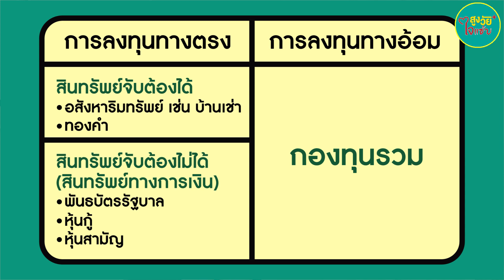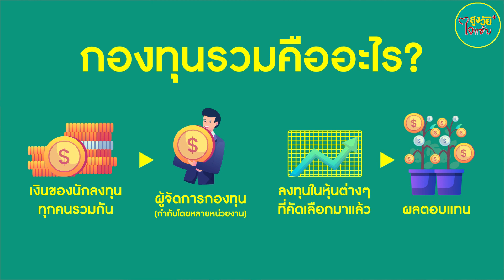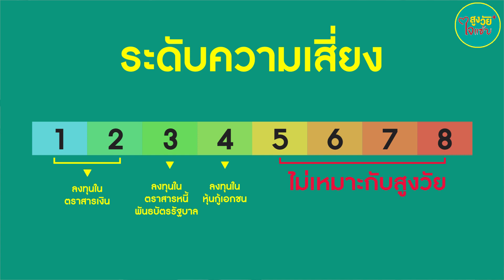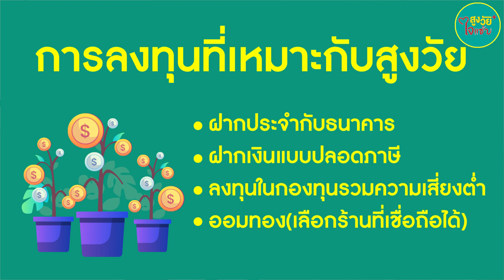เคล็ดลับการลงทุนให้เห็นเงิน | สูงวัยใจแซ่บ | Talk17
ที่สุดแห่งความเสียดาย คือ ตายไปแล้วใช้เงินไม่หมด
แต่ที่สุดของความสลด คือ ใช้เงินหมดแล้วแต่ยังไม่ตาย
แถมยังมี “หนี้” อีกด้วย !!
คิดแล้วมันช่างน่ารันทดและช้ำชอกใจเสียจริงๆ

หากไม่อยากแก่ตัวไปเป็นเช่นนี้
นอกจากจะต้องรู้จักเก็บ “ออมเงิน” แล้ว
การหาความรู้เกี่ยวกับ “การลงทุน”
ก็เป็นอีกหนทางหนึ่ง
ที่จะช่วยให้มีเงินพอกินพอใช้ไปตลอดชีวิต
โดยไม่ต้องกลัวว่าจะเกิดเหตุการณ์
“เงินหมดก่อนตาย” ค่ะ

แล้วเราจะลงทุนยังไง เพื่อให้เงินงอกเงย
มีกินมีใช้ อยู่ได้อย่างไม่เดือดร้อน
ลองมาฟังคำแนะนำดี ๆ
จากโค้ชนิ นิภาพันธ์ พูนเสถียรทรัพย์
นักวางแผนการเงิน กันค่ะ